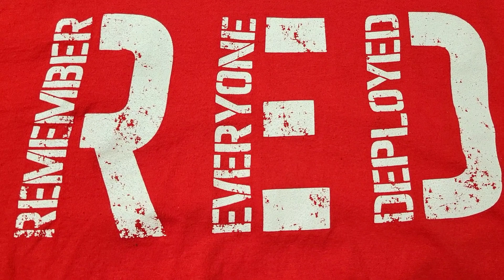R.E.D. Shirt Friday 🇺🇸